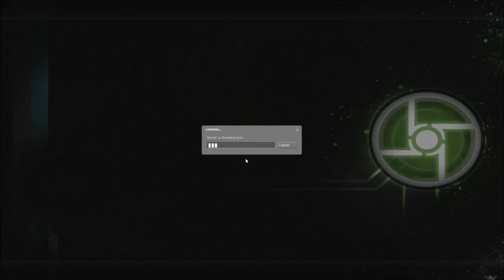Post Trering - Cameron's Prostate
Tom likes to fly.

04/10/13